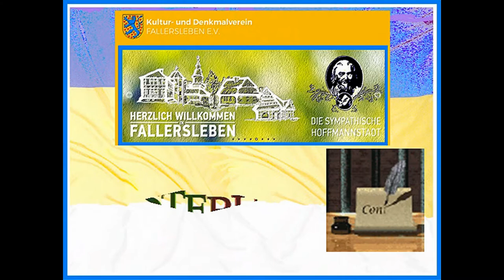GÄSTEBUCH vom Kultur- und Denkmalvereins Fallersleben gem. e.V.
… der Kultur- und Denkmalvereins Fallersleben gem. e.V. freut sich auf BEITRÄGE in ihrem GÄSTEBUCH!
können Sie uns auch Fragen und Anregungen senden.